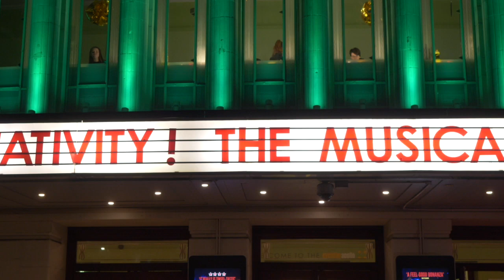Nativity! Gala Performance London 2017